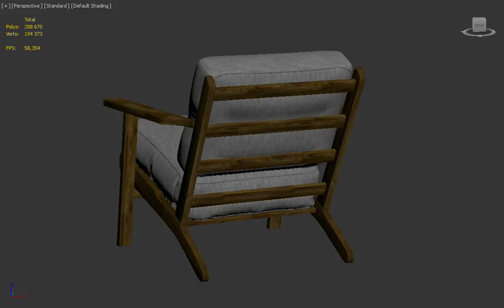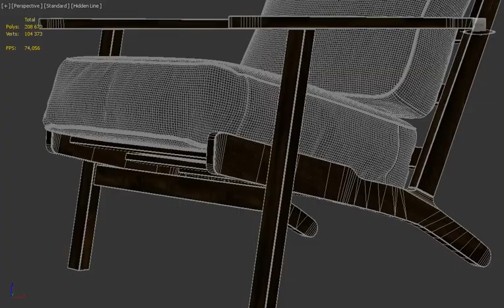3D Model | Contemporary accent chair Metro Collection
The original model of the chair designed Elements International. Original name of model: Contemporary accent chair Metro Collection.
Number of polys: 208,670 Number of verts: 104,273

If you find a mistake then write to me, I'm ready to discuss. Thank you for using my model.